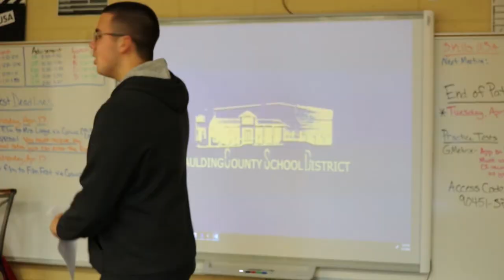Fast Forward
2019 Paulding County School District Film Festival
Title: Fast Forward
Group: Advanced
Genre: Comedy
Directors: Haley Hardin, Hunter Durden